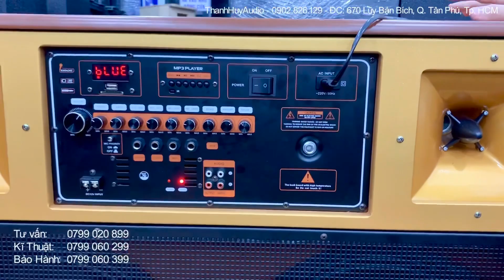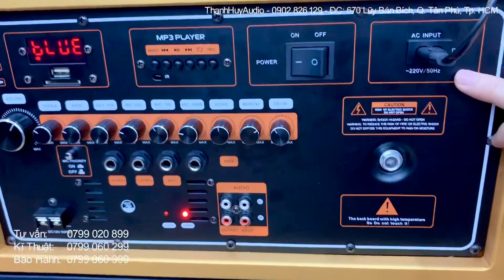Loa Kéo Mới Vân Gỗ Siêu Đẹp Giá Chỉ 8,9 Triệu - Cho Khách Tây Ninh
🕋 TRUNG T M SETUP  M THANH - ÁNH SÁNG THANH HUY AUDIO
- Cam kết đặt KHÁCH HÀNG LÀM TRUNG T M trong mọi suy nghĩ và hành động của mình.

Mọi thông tin chi tiết về dàn âm thanh này, hoặc bạn có nhu cầu cần TƯ VẤN về DÀN  M THANH - bạn vui lòng liên hệ hotline :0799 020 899
Và hãy ủng hộ kênh Cty âm thanh ánh sáng Thanh Huy bằng cách nhấn [ THÍCH ] [CHIA SẺ ] và [ĐĂNG KÍ ] . Và hãy để lại bình luận của bạn về video và sản phẩm nhé.